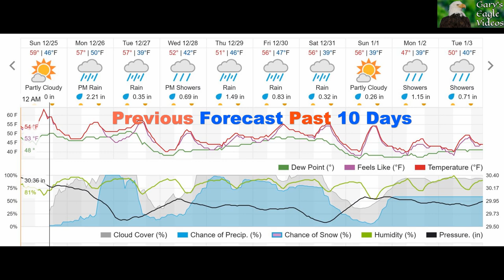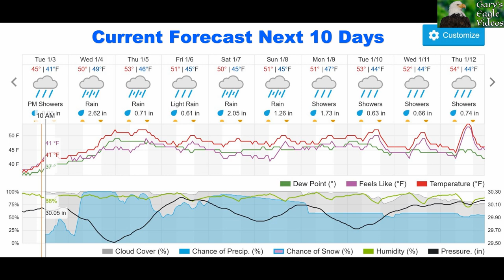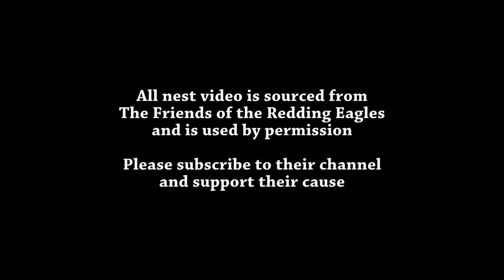More Wet Weather / Eagles Trilling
Thank you to all of the viewers and FORE team members who contribute to the good of the eagle community!  Your observations and contributions make these videos possible!

This channel documents Liberty, Guardian, and their eaglets, the Redding Bald Eagles at Turtle Bay, in Redding, California.

The live feed is owned and operated by Friends of the Redding Eagles, a 501c3 nonprofit Community Organization in Redding, California.

All video clips and images are from the Friends of the Redding Eagles (FORE) unless specifically stated or labeled otherwise.  All clips and images are used by permission. Pertinent links are here:

🦅 Mike's videos and images also on FORE Facebook page and Imgur

Terri is the founder of the Friends of the Redding Eagles.  She has excellent photos and videos of the eagles and fledglings after they leave the nest, as well as when they return to the territory late in the year.  Her YouTube channel is here:

Mike's photos and videos show up on his Flickr page, the FORE Facebook page, and the FORE Imgur page.  Please follow Mike too!

Nest History:

Liberty (female) is 24 years old. Guardian (male) is 9 years old. Guardian is Liberty's third mate. Liberty and Guardian first paired up in February 2019 after Liberty's second mate disappeared due to unknown cause.  *Video to distinguish Liberty from Guardian

Liberty's Mates: First mate ~ Patriot 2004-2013; Second mate~ Spirit 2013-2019; Third mate Guardian 2019-present.

As of June 2022, Liberty has raised 26 offspring from egg to fledging, including four sets of triplets in 2009, 2010, 2015 and 2021 !!!

Liberty has built five nests since 2005: two at Turtle Bay Area in Cottonwood trees (current nest 90 feet up), and three at Riverview Golf & Country Club in Gray Pine Trees (alternate nest site).

Camera installed by Friends of the Redding Eagle (FORE).